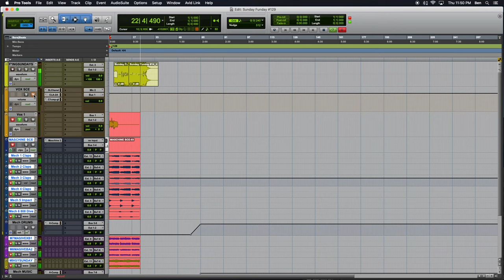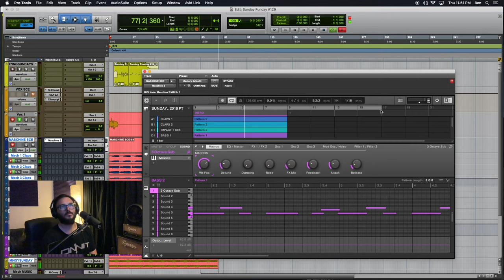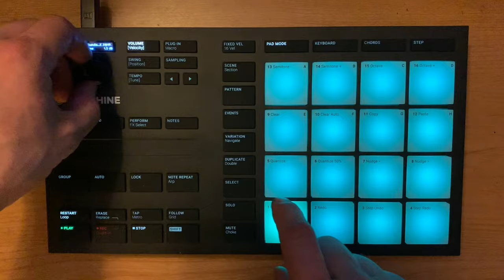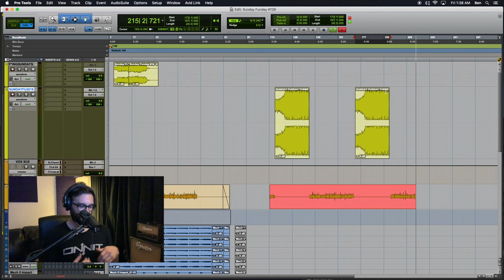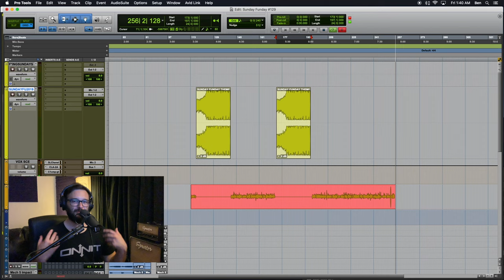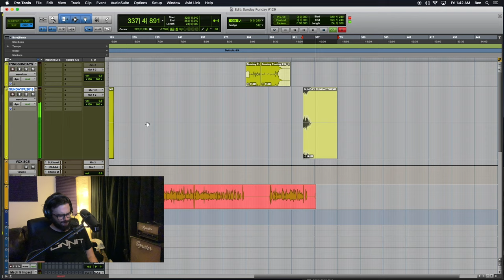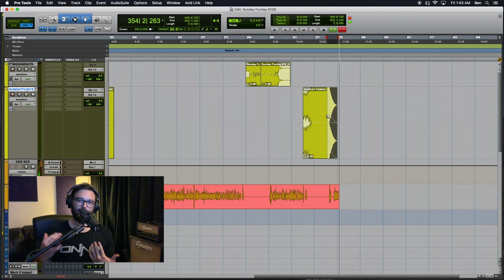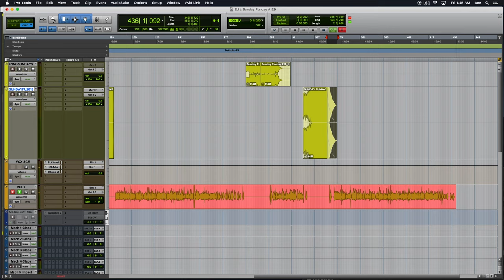Sunday Funday #129: HUGE 808’S IN MASCHINE + NEW THEME SONG 2019 !!!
The one-hundred and twenty-nineth episode of Sunday Funday podcast, hoisted by Benjamin.
Episode #129 finds us revealing the NEW THEME SONG! Today, we check out the Maschine composition that I used to create the intro to the intro, and then we reveal the fully mixed NEW THEME SONG. This podcast aims to uncover the magic and demystify Native Instruments Reaktor 6, KONTAKT, MASCHINE, and music production in general.